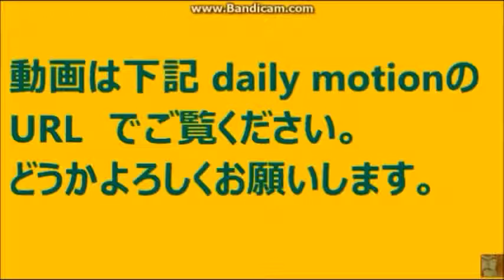違星 北斗 （ いぼし ほくと 1901- 1929 ） STV ラジオ ほっかいどう 百年物語 2016-101-6